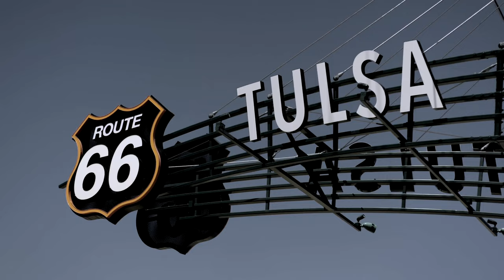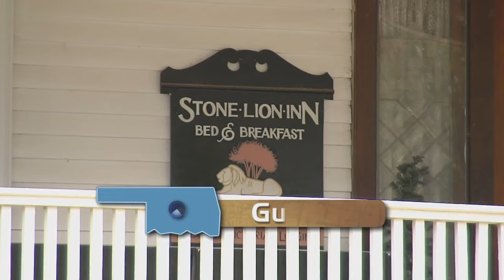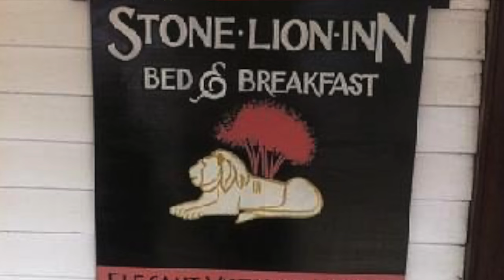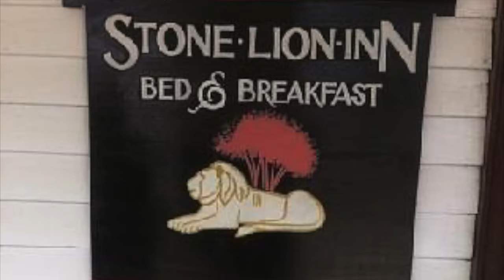A Haunting In Oklahoma: The Most Paranormal Places In The Sooner State - Lights Out Podcast #97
Oklahoma might best be known for its history of football, oil, and barbeque, but it’s also known for its racial violence, merciless tornadoes, western outlaws, and the impressive amount of paranormal hauntings that plague the state. In this episode, we dive into some of the most haunted places in Oklahoma, where its grim history gives way to its paranormal present.

Time Stamps
Intro - 0:00
Stone Lion Hotel - 2:53
Blue Belle Saloon - 8:10
ThunderBird Youth Academy - 15:53
Hex House - 18:24
Camelot Hotel - 30:20
Brady Theater - 34:12
End Discussion - 37:41

Josh Thomas
8547 E Arapahoe Rd Ste J # 233